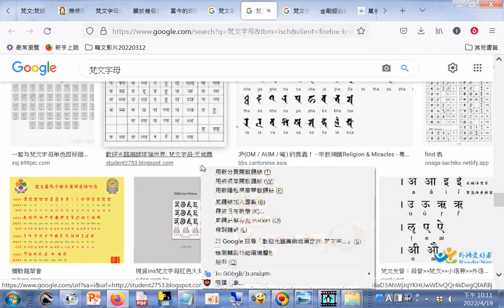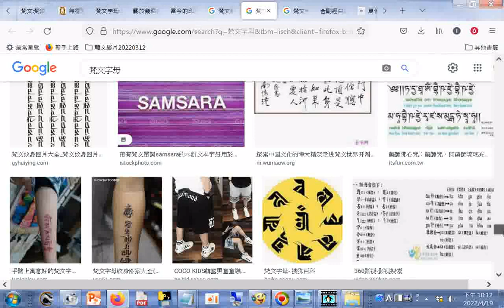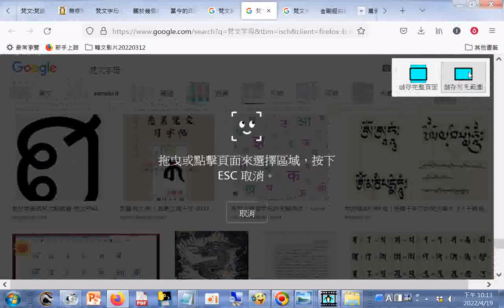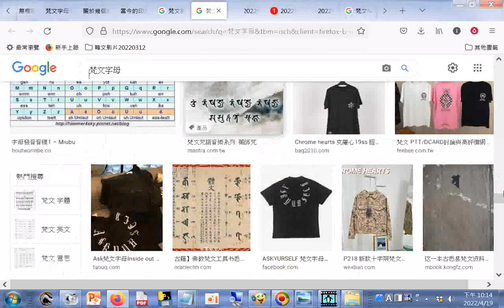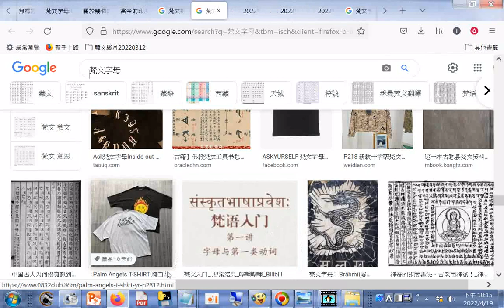梵文字母 Google 搜尋 htm 梵文字母#紋身圖案+20220419